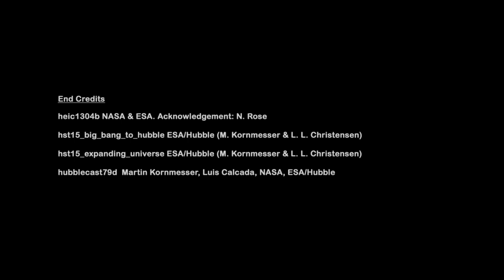The Big Bang Explained - How the Universe Began and How it will End (1.1)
In this educational science video Anika explains how the universe began with the big bang, how expansion was discovered and what it means for the future end of the universe.

This video is especially suitable for children, and forms the first part of series of Science and Learning videos.